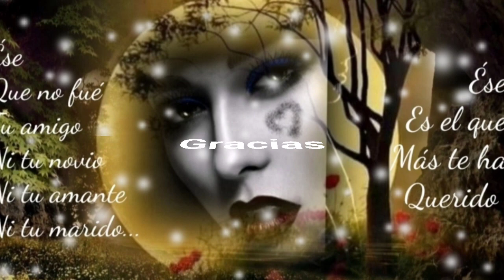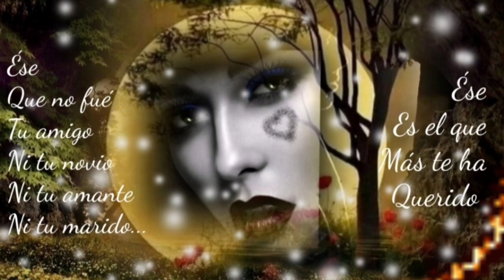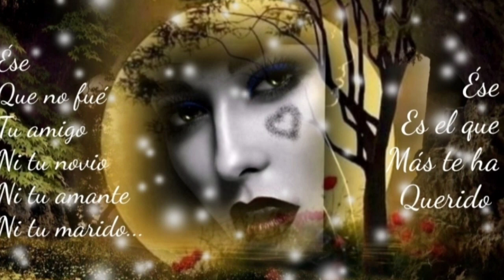NO HAY HOMBRE PERFECTO NI SOY EL QUE BUSCASTE EN MÍ - MARCO ANTONIO SOLÍS (serge djbcmx)